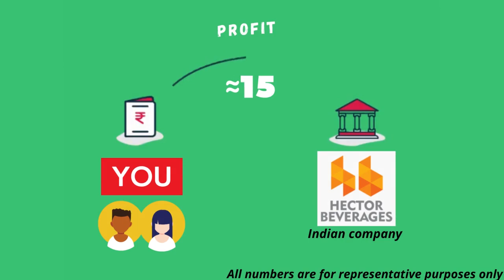Who Owns PAPER BOAT?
Paper Boat is owned by Hector Beverages. Paper Boat was launched to bring the old memories and hence the tagline "Drinks and Memories".

Paper Boat has more than 10 flavors and two of them are seasonal flavors which are available only during that season.
It has recently launched the 1L Tetra Pak until then it was being sold in a 250ml bottle.
Catamaran Ventures backed by Mr. N.R Narayana Murthy is also an investor in this company.
If you like to recall those old memories, then you should definitely follow them on Instagram @paperboatdrinks.

THANK YOU for reading the description and watching my 33rd video.